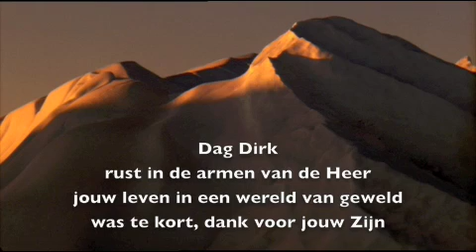stille tocht voor Dirk op 24 november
De stille tocht voor Dirk Post uitgesteld
Uitgegeven:23 november 2009 12:40
Laatst gewijzigd:23 november 2009 12:49
URK - Vrienden van de vermoorde Dirk Post hebben een stille tocht die ze maandag in Urk zouden houden, uitgesteld naar dinsdag. Dit gebeurde na overleg met de familie van het slachtoffer.
Het lichaam van de 14-jarige Urker werd woensdag gevonden in een afgelegen bosperceel in het Urker bos. De politie heeft in verband hiermee vrijdag en zaterdag drie jongens van 15, 13 en 12 jaar aangehouden
Vriend Arjen Stoutjesdijk (15) liet zondag weten dat de tocht nu voor dinsdag 17.00 uur staat gepland. Dit onder voorbehoud van goedkeuring door burgemeester Jaap Kroon. Dan wordt ook de definitieve route bekendgemaakt.